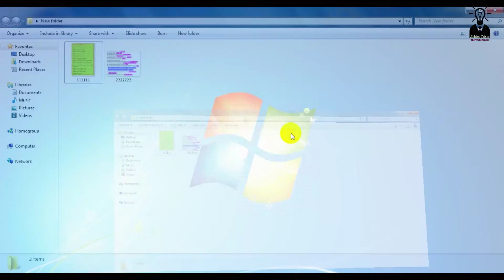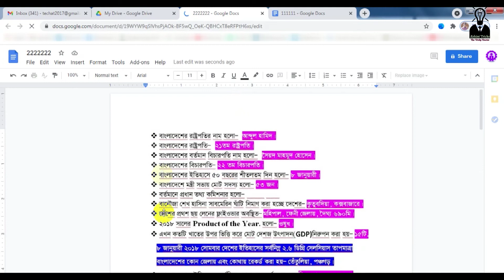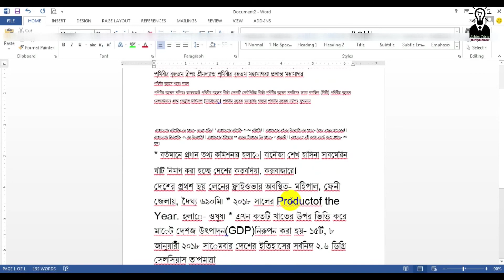Convert Handwriting Image into Editable Word Document in Bangla . Image to Text without any software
Convert Bangla and English Image to Text without any software | বাংলা ছবি থেকে লেখা

In this tutorial, I will try to show you, How to Convert Image to Editable Text (Image to Text Conversion) For Free in Bangla || Google Docs Bangla tutorial. And copying text on jpeg image. And what is the necessity of Learning Image to Text Conversion Tutorial? You will be able learn perfect Copy Bangla and English text from image or scan pdf using google drive with examples. After watching this video, you will be an expert in copying text from image In Bangla by Easy Tech.

This channel is for several tutorials, Such as Technology, Bangla Excel, Word, PowerPoint, Outlook, Access, Software, Hardware, Electricity, Computer, Mobile phone, Smart Devices, any many more Bangla tutorials.
Our Main Mission and Vision is to learn together.
I share videos on every day.